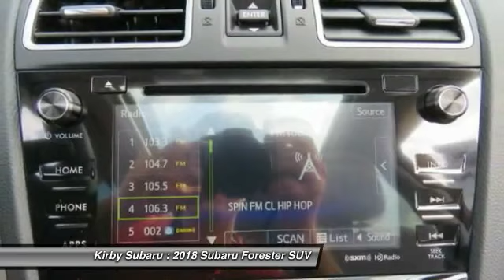2018 Subaru Forester Ventura CA 408017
2018 Subaru Forester

Kirby Subaru
6404 Auto Center Drive

2018 Subaru Forester 2.5i Premium Red AWD 2.5L 4-Cylinder DOHC 16V VVT See us today at Kirby Subaru!